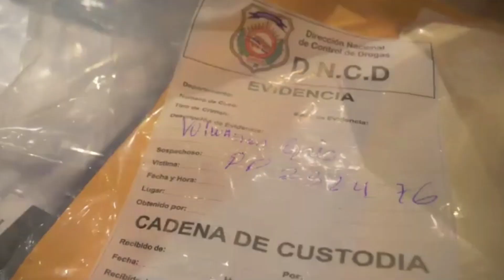MAFIAS DE TERRENOS EN RD DOMINGO 22 DE SEPTIEMBRE 24 LA LLAVE TV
MAFIOSOS DE TERRENOS CON TITULOS FALSOS EN PLAYA MARIGOTE VILLA ISABELA PUERTO PLATA